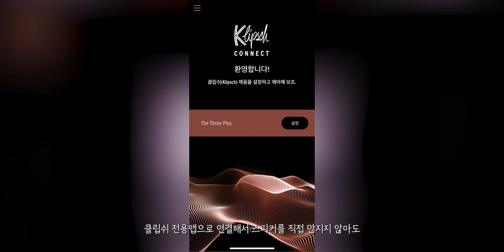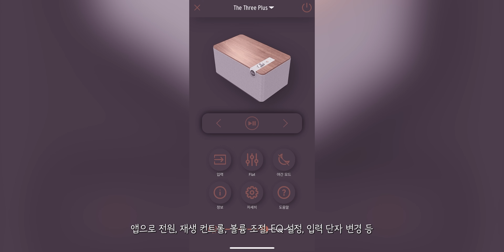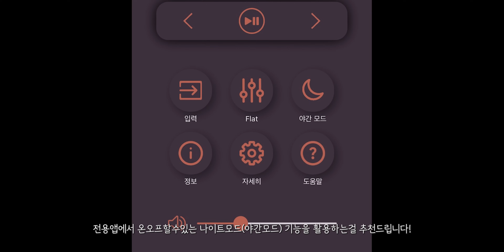리얼 원목 우드 베니어를 사용한 감성적인 블루투스 스피커 클립쉬 더 쓰리 플러스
* 클립쉬에서 제품만 제공받아 제작되었습니다

✔ 오늘의집, 쿠팡 링크를 통해 구매시 일정액의 수수료를 제공받습니다